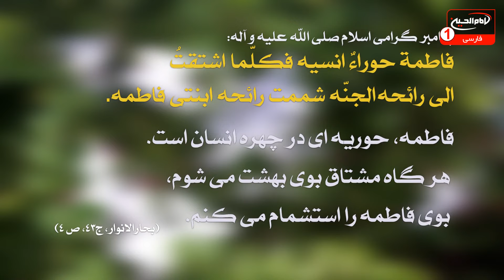حدیث (7): حدیثی از رسول خدا صلی الله علیه وآله درباره حضرت فاطمه سلام الله علیها، 1441 ق